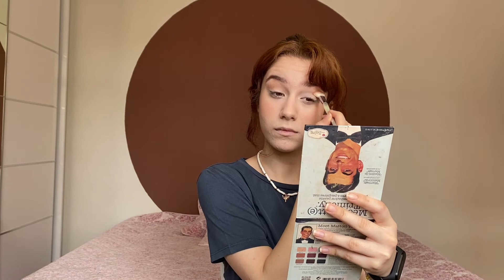GÜNLÜK MAKYAJIM || Kullandığım Ürünler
Bugün sizlerle düzenli olarak yaptığım günlük makyajımı paylaştım. Çamaşır makinesi, güzel hava, balkondaki insanlar derken zorlu bir video oldu. İyi seyirler...